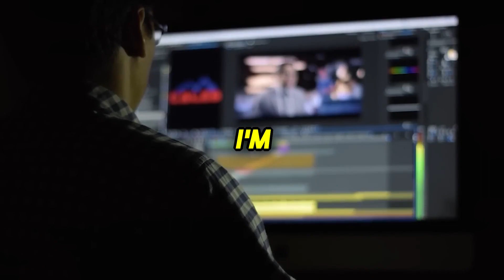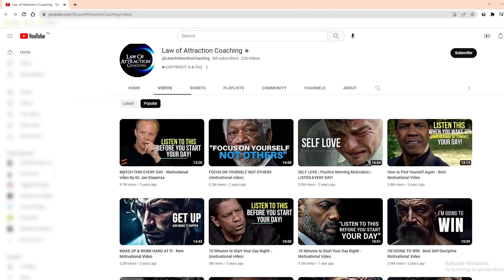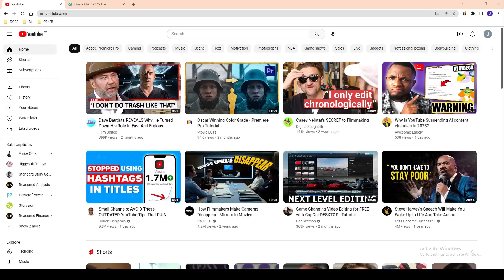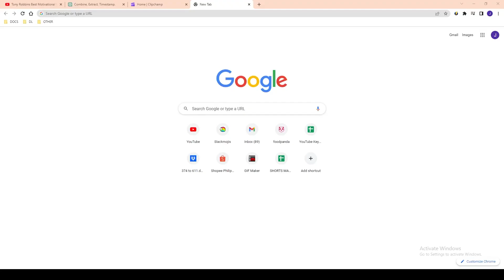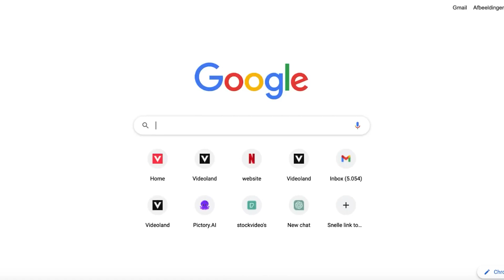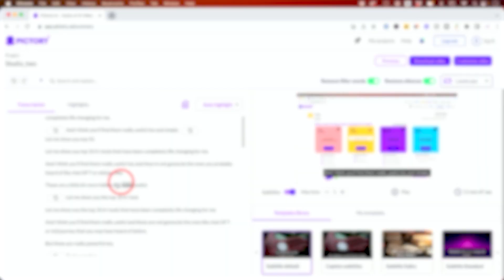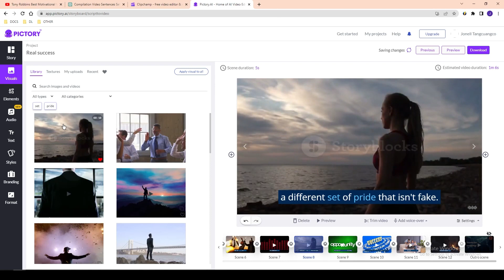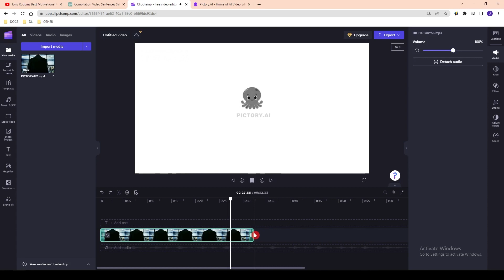How To Make 500 Shorts In 30 Minutes Using AI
In this video, we're going to show you how to make a faceless YouTube channel using only AI in 24 hours. This is a great way to get started with YouTube video marketing and create your first successful videos without any prior video experience.

If you're looking for a way to get started with YouTube video marketing, then this video is for you! We'll show you how to create 50 faceless, quality Short videos in just 24 hours using AI. After watching this video, you'll be ready to start creating successful YouTube videos!

ChatGPT Prompts:
1. “Please list out 30 famous people that have motivational speeches on YouTube”.

2. “Please read this transcript of a motivational speech from a video. I need you to help me find the best and most exciting sentences. This is because I want to use those sentences that you have selected, to be used to create another compilation video. So you need to  read the transcript for the best and most exciting sentences inside the video so I can include it for my compilation video. But there's a problem, the transcript is divided by too many timestamps. I want you to combine the sentences and then combine these sentences to relevant paragraphs or quotes and put one timestamp per paragraph at the beginning like this: (0:05)”